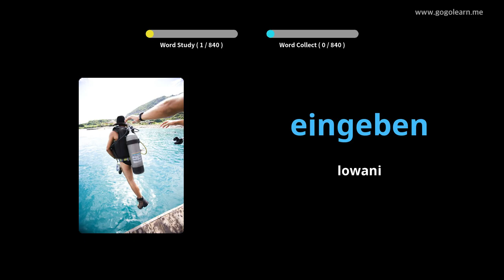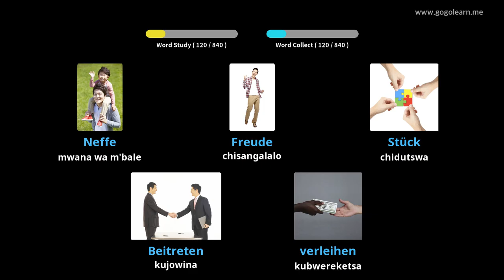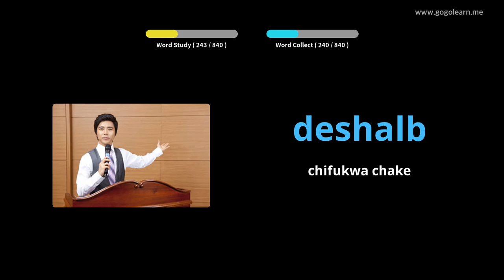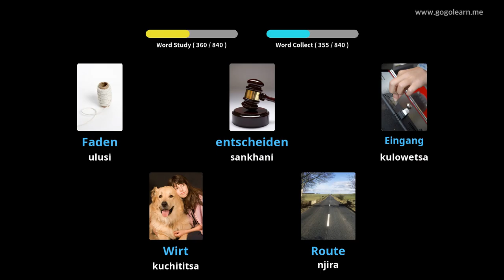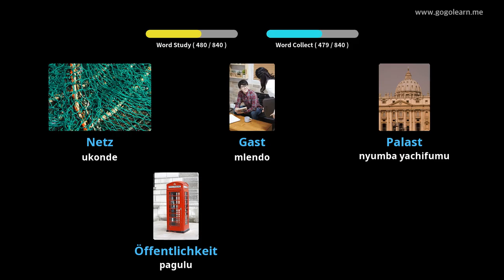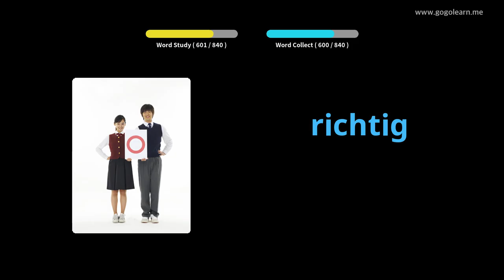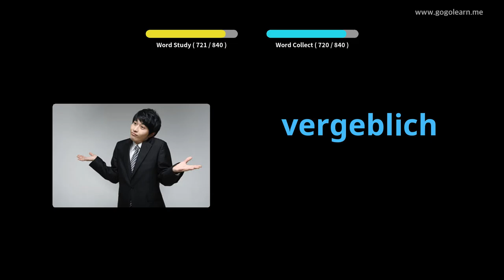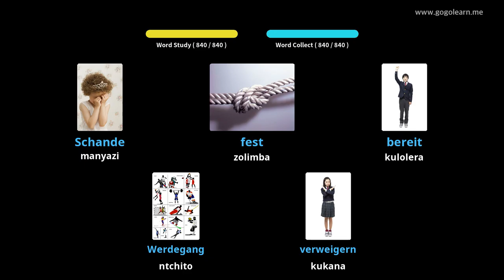Greek Vocabulary Middle School |Golearn